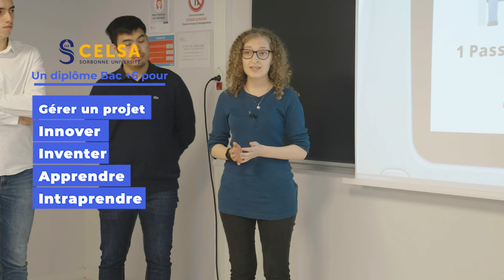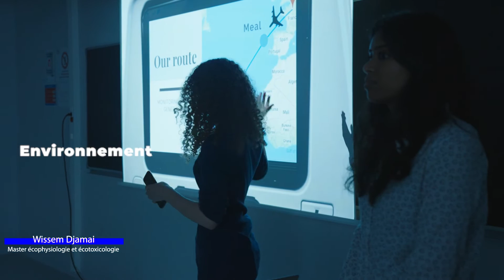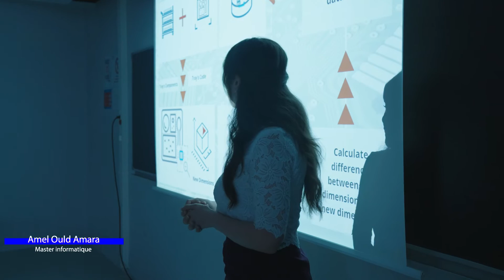📚 Projet Safran | DU Gestion de projet entrepreneurial et intrapreneurial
✈️ Des étudiantes et étudiants innovent pour Safran et la réduction des déchets en avion.

Créé en 2020, le DU “Gestion de projet entrepreneurial et intrapreneurial” (diplôme universitaire de niveau Bac+6 délivré par le Celsa) réunit des diplômées et diplômés de master de toutes les spécialités pour leur apprendre les fondamentaux de l’entrepreneuriat et la méthodologie de la gestion de projet. Des équipes pluridisciplinaires regroupant 5 à 8 étudiantes et étudiants apportent des réponses à la problématique d’innovation d’un commanditaire. Retour sur une année avec Safran, à la recherche de solutions pour réduire les déchets dans les avions.